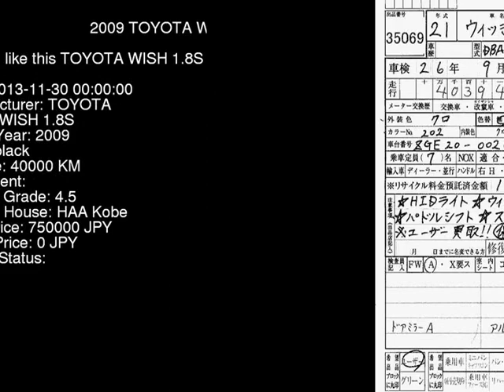2009 TOYOTA WISH 1.8S ZGE20W